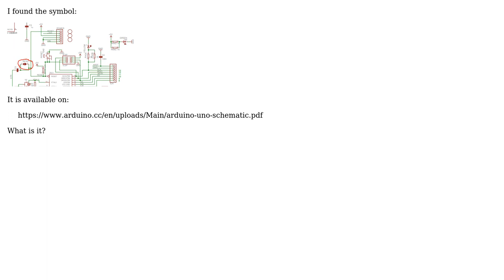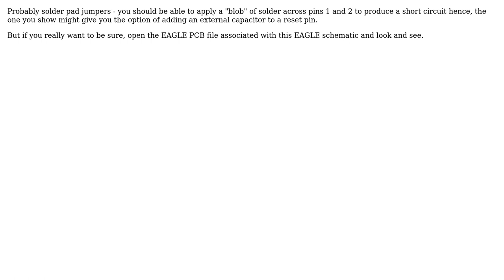What is the symbol on Ardunio Uno schematic? (3 Solutions!!)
What is the symbol on Ardunio Uno schematic?

With thanks & praise to God, and with thanks to the many people who have made this project possible! | Content (except music & images) licensed under CC BY-SA | Music | Images & others | With thanks to user PHU Do Tuong user Juraj user Ferrybig user Andy aka and the Stack Exchange Network Trademarks are property of their respective owners. You are responsible for your own actions.